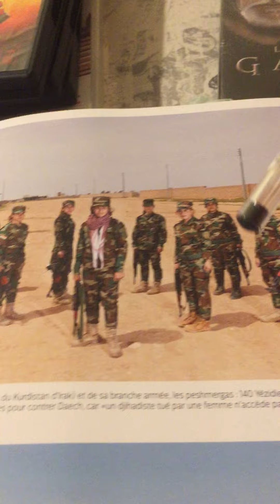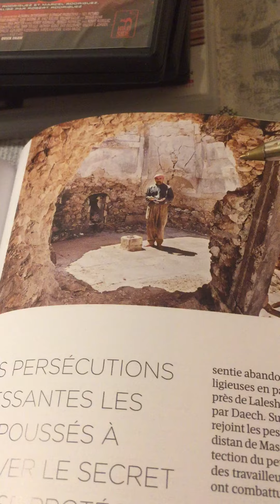Les Yezidis: les oubliés de l'Orient... !